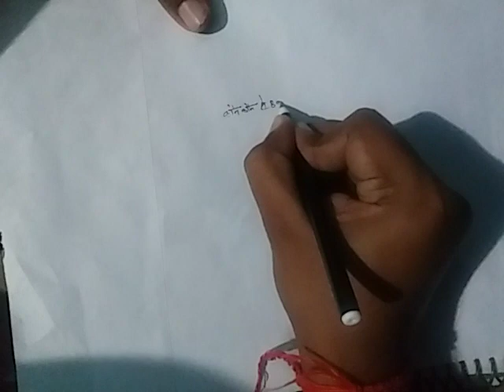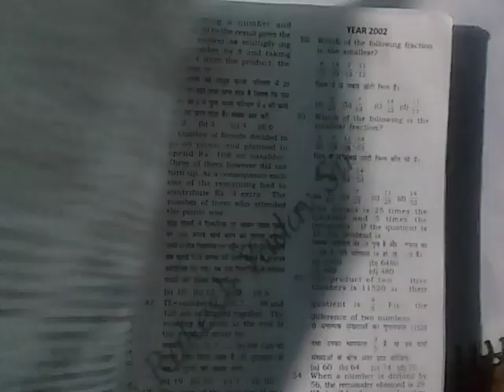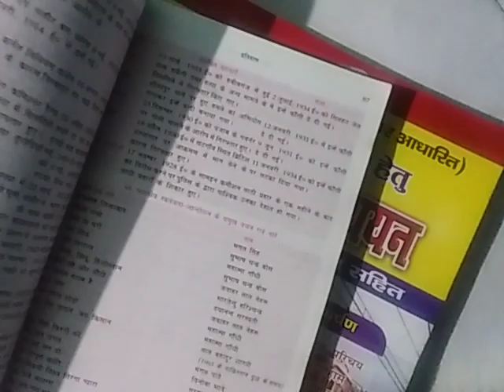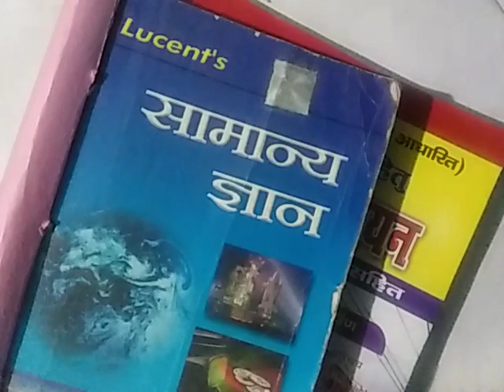BEST BOOK FOR RAILWAY NTPC AND GROUP D EXAM|bestbookforrailwayntpcgroupd|bestrailwaygkbook.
BEST BOOK FOR RAILWAY NTPC EXAM AND GROUP D EXAM.
best book for railway group d exam in hindi,
best math book for railway group d,
best maths book for railway ntpc,
best book for railway ntpc exam 2019 in bengali,